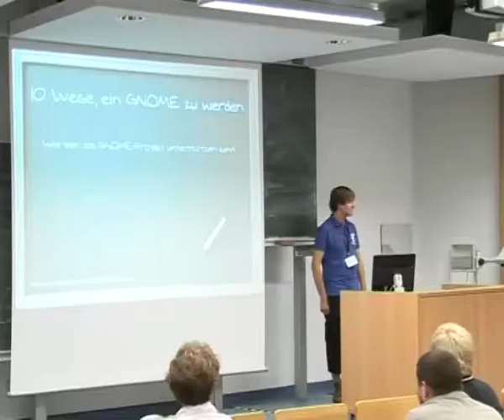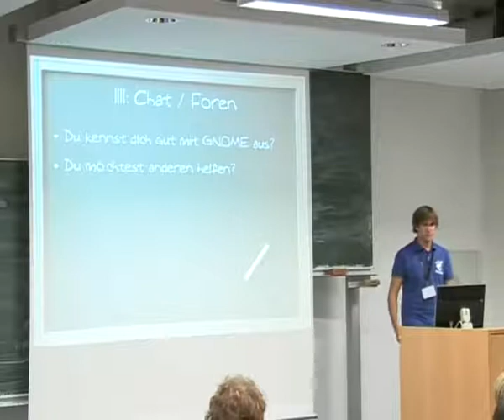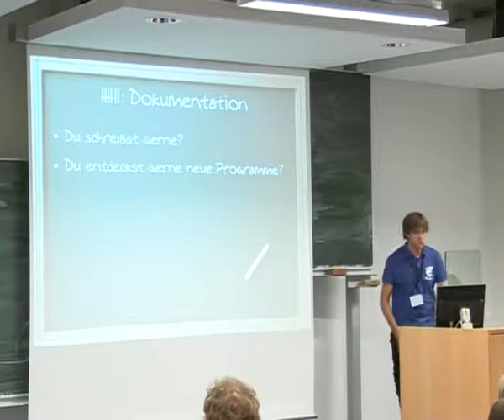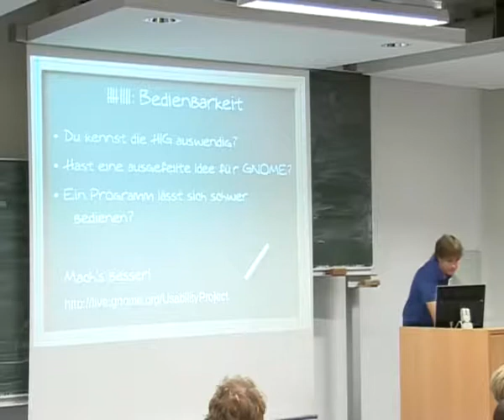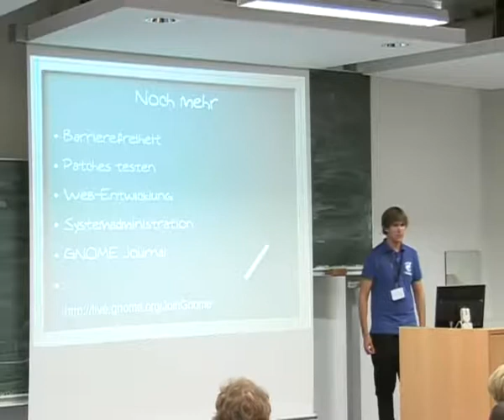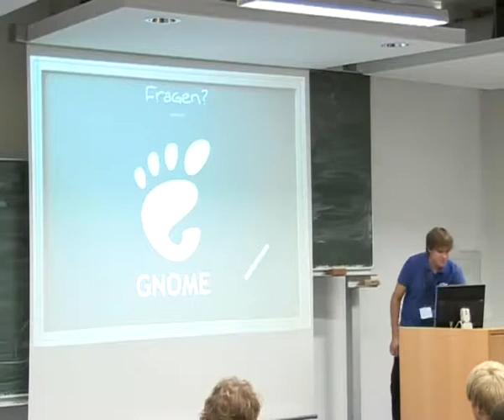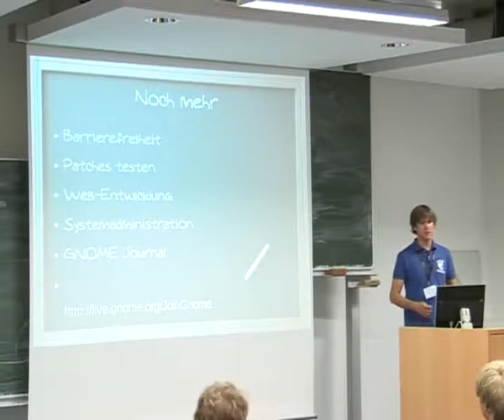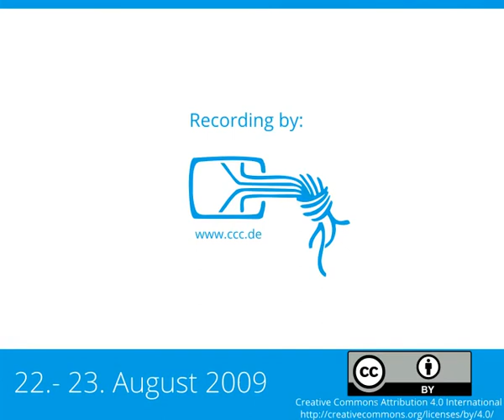2009 - 10 Wege, ein GNOME zu werden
Nicht nur Programmierer können helfen

Dieser Vortrag soll Benutzer dazu ermuntern, aktiv bei der Entwicklung von GNOME mit zu helfen. Es wird gezeigt, dass man kein Programmierer sein muss, um GNOME zu unterstützen. Es werden Möglichkeiten vorgestellt, wie man seine individuellen Fähigkeiten einbringen kann und dazu auch die jeweiligen Ansprechpartner genannt. Neben den Programmierern gehören die Übersetzer und Dokumentationsschreiber zu den bekanntesten Mitstreitern, doch nur selten wird gesehen, wie wichtig auch hintergründige Arbeit wie Bug Triaging, Marketing usw. ist.

Hendrik Richter